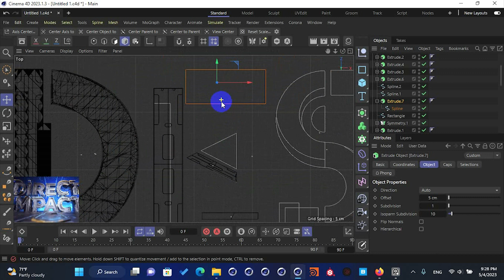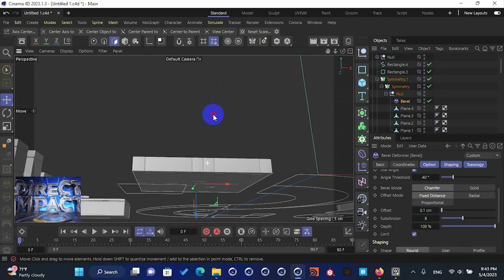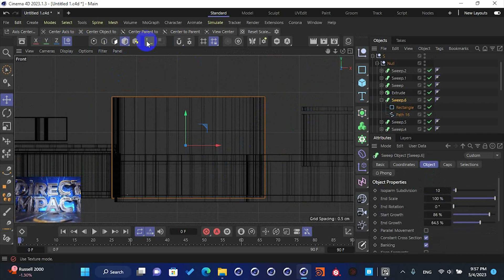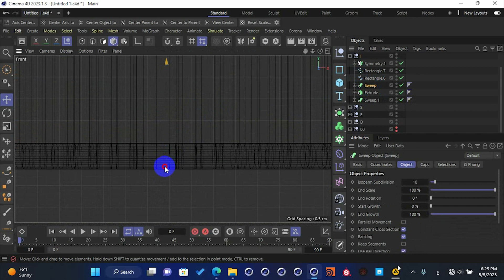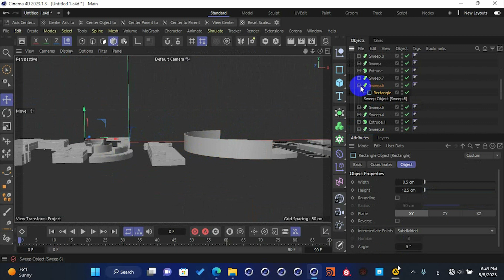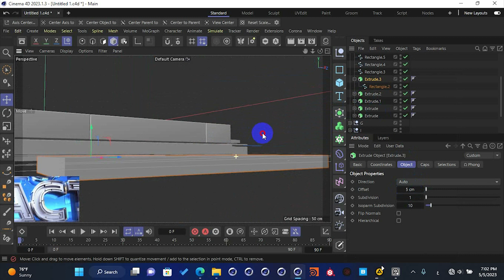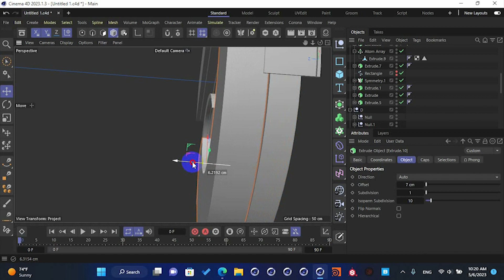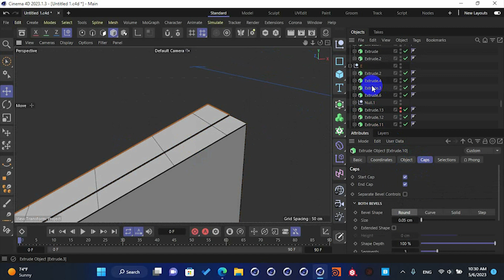3D text design I part 02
Explanation of the design of three-dimensional text using the cinema 4D program